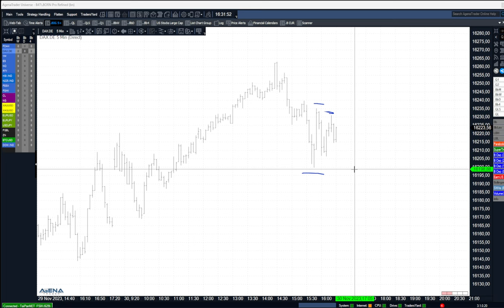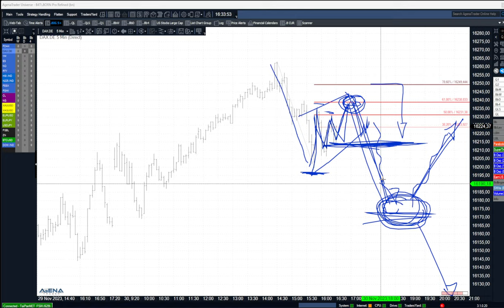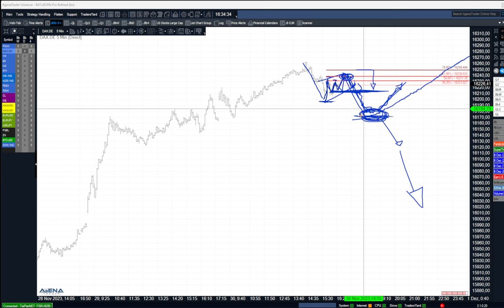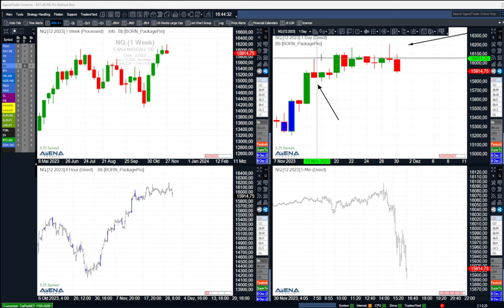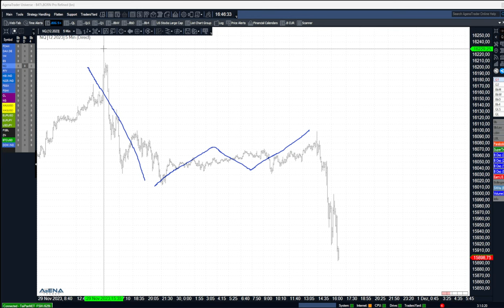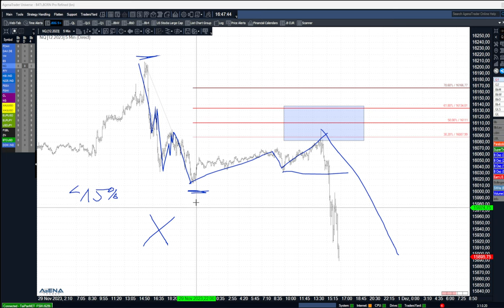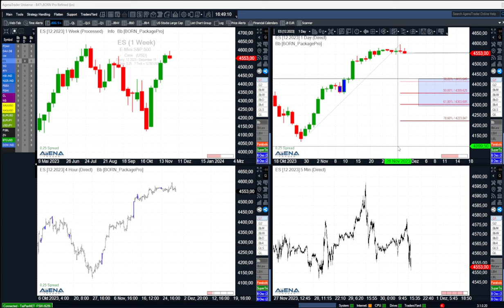Starke Aktienindizes und der Ausblick nach Rücksetzern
Weiterhin zeigen sich die Aktienindizes richtig stark. Halten wir zusammen Ausschau nach Rücksetzern. Hier dazu mein aktuelles Video.